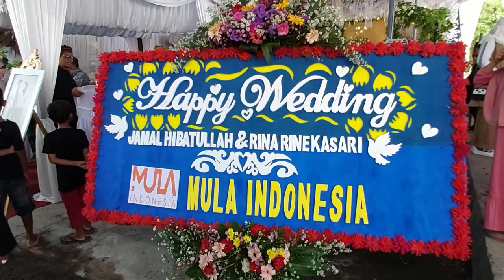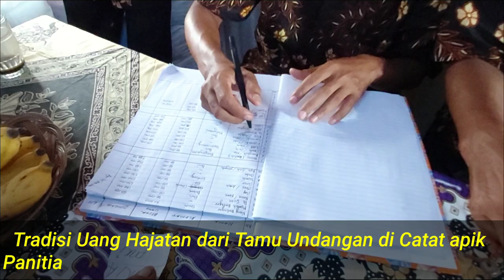Atlit Nasional Balap Sepeda"Jamal Hibatullah Nikahi Gadis Surian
Atlit Balap Sepeda Nasional" Jamal Hibatullah Asal Sumedang jawa barat'Menikahi gadis Pujaanya bernama Rina, gadis Bobos desa wanajaya Kecamatan surian sumedang.

Beben Tahu